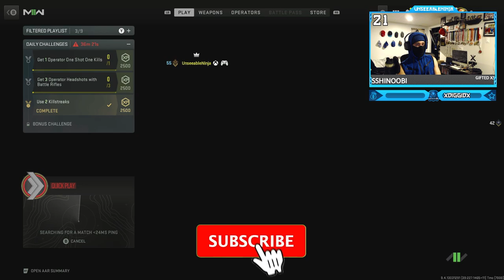EASY GOLD RIOT SHIELD UNLOCKED but I got some Help (Modern Warfare 2 Riot Shield Gameplay)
EASY GOLD RIOT SHIELD UNLOCKED but I got some Help (Modern Warfare 2 Riot Shield Gameplay) - How to Unlock Gold Camo Fast & Easy Guide in Call of Duty Modern Warfare 2 - Assault / Combat Shield, Throwing Knives Only to Max Level, Funny Rage Reactions, Twitch Highlights, Epic Gameplay & More... COD MWII 2022   @UnseeableNinja
Today I unlock gold camo on my Riot Shield and it was too easy!
Timestamps ⏱
0:00 - Coming Up
0:21 - Intro
0:36 - How to Unlock Gold Camo Riot Shield Fast & Easy Guide
9:09 - GOLD RIOT SHIELD UNLOCKED
10:35 - Outro